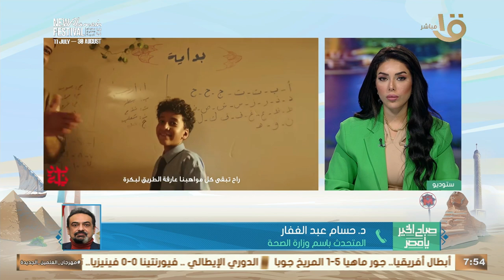مجلس الوزراء أعلن عن بدء المشروع القومي للتنمية البشرية "بداية" في نوفمبر المقبل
صباح الخير يا مصر | مجلس الوزراء أعلن عن بدء المشروع القومي للتنمية البشرية "بداية" في نوفمبر المقبل.. د. حسام عبد الغفار المتحدث باسم وزارة الصحة يكشف التفاصيل